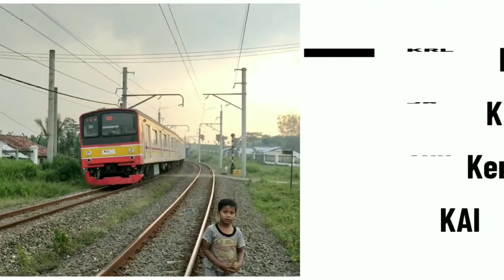Aktifitas stasiun tanah abang H+3 lebaran || 16 Mei 2021 || Masih cukup ramai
Halooo KRL mania kembali lagi di chanel Adin kosashie Railfans

Video kali ini pasca lebaran H+3 di stasiun tanah abang, masih cukup ramai yang naik turun KRL